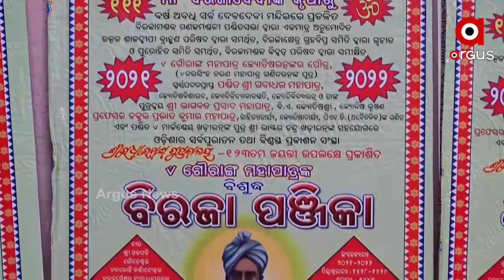ମା ବିରାଜଙ୍କ ଦୋଳ ମଣ୍ଡପରେ ପଠନ କରାଯାଇଛି ବିରଜା ପଞ୍ଜିକା ...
ସର୍ବ ପୁରାତନ ଏବଂ ପୂର୍ବରୁ କଳିଙ୍ଗ,ବଙ୍ଗ,ମଗଧ ଏହି ତିନୋଟି ରାଜ୍ୟରେ ବ୍ୟବହାର କରାଯାଉଥିବା ବିରଜା ପଞ୍ଜିକା ଆଜି ଦୋଳ ଉତ୍ସବ ଅବସରରେ ମା ବିରାଜଙ୍କ ମନ୍ଦିର ପରିସରରେ ଥିବା ମାଙ୍କ ଦୋଳ ମଣ୍ଡପରେ ପଠନ କରାଯାଇଛି ...